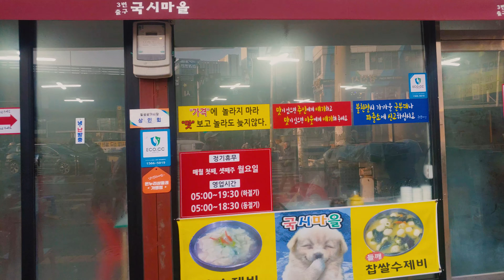Korea Traditional Market Walking | Chilseong Market | Fresh ingredients and Street food | 4K UHD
안녕하세요.

오늘은 아침일찍 대구에서 두번째로 큰 재래시장인 칠성시장에 다녀왔습니다.
칠성시장은 지하철 또는 시내 버스를 이용해서 손쉽게 접근할수 있습니다. 시장에서는 신선한 농산물, 청과물과 수산물을 손쉽게 구매할수 있으며, 거기에 맞춰 식기 및 주방용품, 생활용품도 구매할수 있습니다. 또한 근처에는 가구거리, 화훼거리, 문구거리등이 있어 필요한 용품들도 구매할수 있습니다. 그러나 칠성시장에는 의류를 판매하는 거리가 없다는 점이 단점으로 꼽을수 있습니다.
시장이 문을 닫은 이후에는 야시장이 열려서 친구나 지인들과 맛있는 음식들을 즐길수 있습니다. 나중에 칠성시장 야시장도 한번 방문해 볼테니 기대해주세요.

[ 💬 Information ]

🚩 Location Name :Chilseong Market (칠성시장)

🚩 Location Address : 30-7, Chilseongsijang-ro 5-gil, Buk-gu, Daegu, Republic of Korea (대구광역시 북구 칠성시장로5길 30-7)

hello. friends
I am the "Korean Vagabond" that I want to show you in every corner of Korea.

Early in the morning, I went to Chilseong Market, the second largest traditional market in Daegu.
Chilseong Market is easily accessible by subway or city bus. At the market, you can easily buy fresh agricultural products, fruits and vegetables, and seafood, as well as tableware, kitchen utensils, and daily necessities. In addition, there are furniture streets, flower streets, and stationery streets nearby, so you can buy what you need. However, the downside of Chilseong Market is that there are no stalls selling clothes.
After the market closes, the night market opens, so you can enjoy delicious food with friends and acquaintances. I will visit the night market at Chilseong Market later, so please look forward to it.